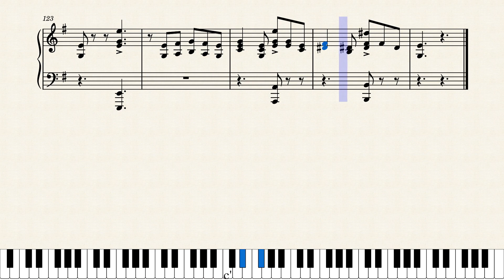Messed Up - Chloe Adams & Once Monsters by Arranged by Steve Geyer